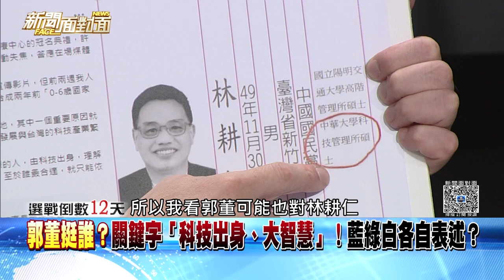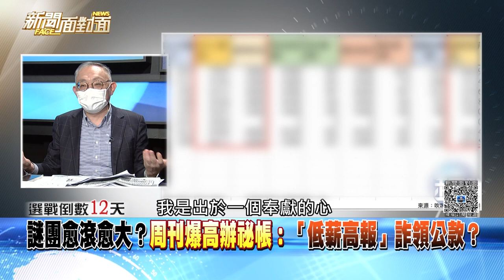精彩片段》郭董挺誰？關鍵字「科技出身、大智慧」！藍綠白各自表述？【新聞面對面】2022.11.14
下載【年代電視】APP：
iOS平台：